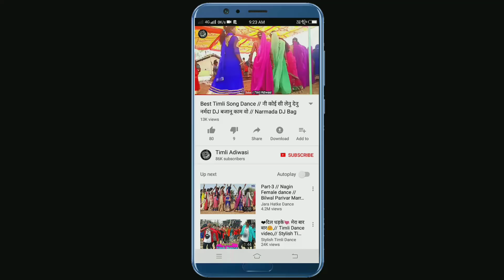Govinda Ahuja Live Dance KUKSHI || govinda ahuja ka timli dance